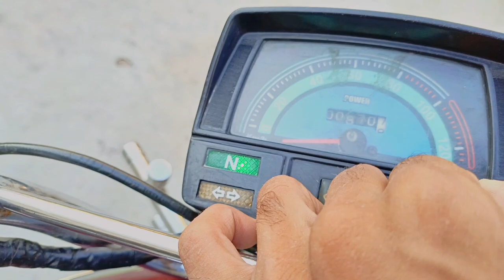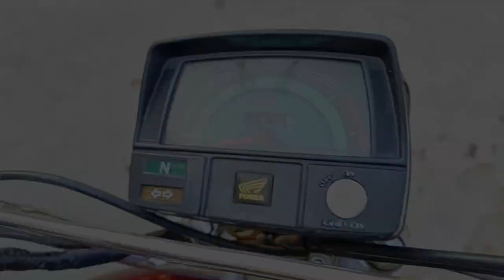My first vlog 2023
Allah Hafiz